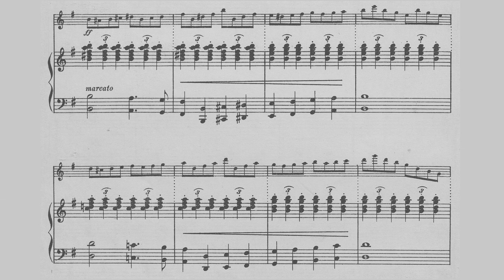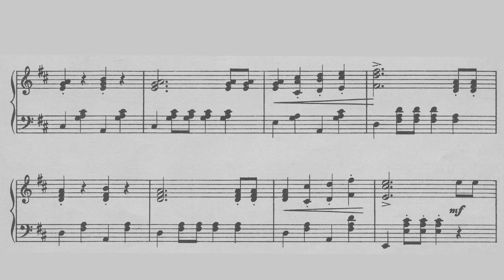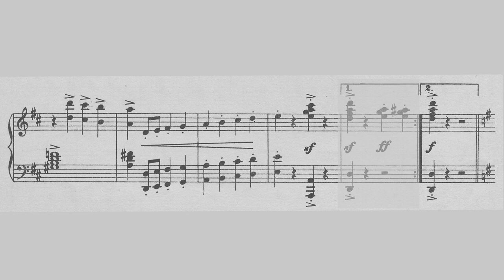Feliks Nowowiejski - Under the Banner of Peace (Adamek)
Feliks Nowowiejski - Pod sztandarem pokoju
Written between 1893 and 1898, though the piece gained significance in 1898 (see below).

Pianist: Magdalena Adamek

Bio
Feliks Nowowiejski (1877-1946) was a Polish composer born in Barczewo (then Wartenburg). He was a prolific composer who, like Noskowski, faced censorship in his composition. Nowowiejski, however, was much more overt in his Polish patriotism. His composition "Rota" directly protested the Germanization of Poland by taking a patriotic poem and setting it to music. His direct Polish patriotism led to a boycott by the German public, after which his relevancy in Germany quickly dissolved. After the war, He appeared at the East Prussian Plebiscite as a pro-Polish speaker.

To understand Nowowiejski, one must consider the environment in which he was raised. Nowowiejski grew up in Warmia, which was then part of the newly declared Germany. Soon after the declaration of the German Empire, Bismark began his Kulturkampf against the "...Catholic and regionalist tendencies in the empire [1]." These efforts of targeting Catholicism necessarily put the Polish Language in the new German Empire's crosshairs. According to Adam Zamoyski, "...Pomeranian peasants who had never asked themselves whether they were Poles or Germans but knew they were Catholics declared themselves to be Polish, since this had become synonymous with being Catholic [1]." The use of Polish was gradually forbidden, culminating in 1900 with a law prohibiting religious education in Polish, leading to farcical moments involving German police searching churches to ensure no children were being taught to pray in Polish [1].

Nowowiejski was born to patriotic parents. His father, Franciszek, owned a tailor's workshop and supported soldiers who fought in the January Uprising by providing clothing to them as well as distributing flyers and encouraging voting in elections where Poles could be sent to the Prussian Parliament [2]. His mother, Katarzyna, was German by birth, but she and her husband spoke Polish. On paper, Nowowiejski's upbringing was a Polish one, but he and his siblings ended up speaking far better German as a result of Polish being banned in schools [2].

Nowowiejski's home life encouraged music, and Feliks began composing early. His mother sang folk songs and read poetry to her children while her husband was a member of a choir. Nowowiejski went on to study music in Święta Lipka, then to Olsztyn, and then to Berlin. At first, Nowowiejski did not make his Polishness known [3], but after having close contact Ludomir Różycki and Mieczysław Karłowicz at the university, his interest in his homeland was given new life [2]. From there, he began to appreciate the efforts of his father [2] and began to study Polish [4]. Nowowiejski's experience as an organist and a composer combined with his newfound dedication to his homeland to invigorate a whole new creative dimension that broke forth, leading to the compositions Rota, Quo Vadis, Ojczyzna, etc.

Under the Banner of Peace
At around the time of this piece's composition, Nowowiejski's music career had a military texture. As a violinist in the Prussian Regiment of Grenadiers, his compositional concerns were focused toward his immediate environment. Thus, his output included marches and other works for military bands, which included this piece. The work was successful enough that it won a composition competition run by the British music journal entitled "The British Musician." Nowowiejski's victory secured a place for him at the Julius Stern Conservatory in Berlin, allowing him to further his music education and providing an exit from the military context.

Bibliography
[1] A. Zamojski, Poland: A History, Hippocrene Books: New York, 2014.
[2] J. M. Garbula, Obraz rodziny Feliksa Nowowiejskiego. Aspekty Patriotyczne, religijny, ludowe. Uniwersytet Warmińsko-Mazurski. Wydział Nauk Społecznych. 2018.
[3] J. Jasiński, Przyczynek do środowiska Feliksa Nowowiejskiego w Świętej Lipce i sprawa początków jego tożsamości narodowej. W: K.D. Szatrawski (red.), Patriotyczne i religijne źródła twórczości Feliksa Nowowiejskiego. Barczewo: Stowarzyszenie Inicjatyw Obywatelskich. 2008.
[4] M. Zientara-Malewska, Moje wspomnienia o Feliksie Nowowiejskim. W: J. Boehm (red.), XV-lecie Państwowej Orkiestry Symfonicznej im. Feliksa Nowowiejskiego w Olsztynie. Olsztyn: Wydział Kultury Prezydium Wojewódzkiej Rady Narodowej. 1962.